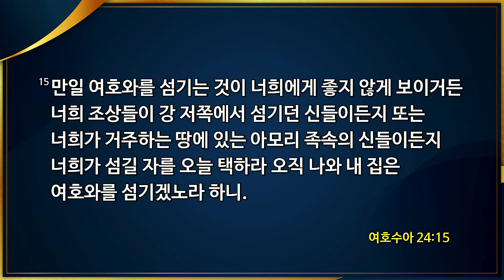[2021-01-27 | 하단 수요예배 설교] 오직 강하고 극히 담대하여 / 정재윤 목사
[호산나교회 하단 수요예배 설교]
일시 : 2021년 1월 27일
제목 : 오직 강하고 극히 담대하여
본문 : 여호수아 1장 6절 - 9절
설교 : 정재윤 목사